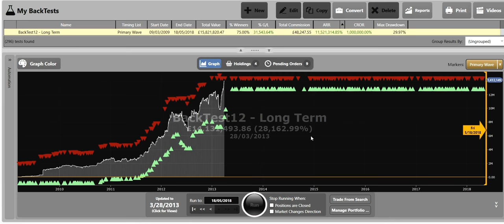TDS 15M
Petanquers at Petanque Wallingford, Bouladrome